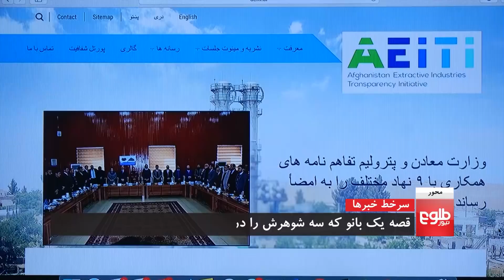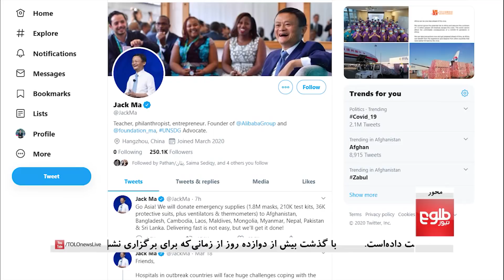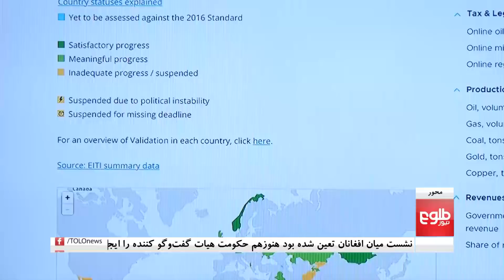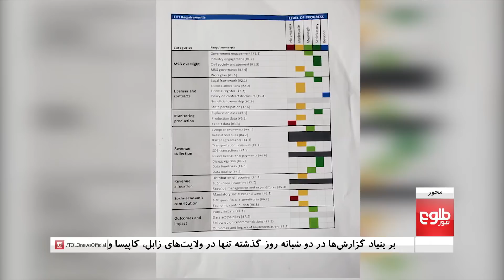MEHWAR: 449 Suspected Coronavirus Cases Tested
The Ministry of Public Health on Saturday announced that "no positive case of the coronavirus was reported in the country in the last 24 hours," but results from 12 cases are pending.

A ministry spokesman, Wahidullah Mayar, said that in total 449 suspected cases have been tested from 28 provinces (including the 12 still pending). He said that 24 cases have tested positive, and of these one has recovered.

He said that most suspected cases have been reported from Herat and Kabul.

In this episode of the program, host Karim Amini discusses the topic with Dr Nizamuddin Jalil, head of Kabul hospitals and Massouda Karokhil, MP.